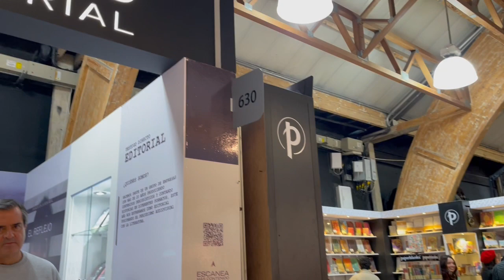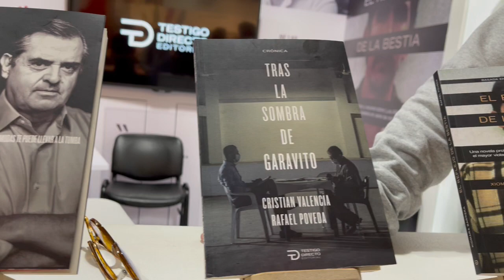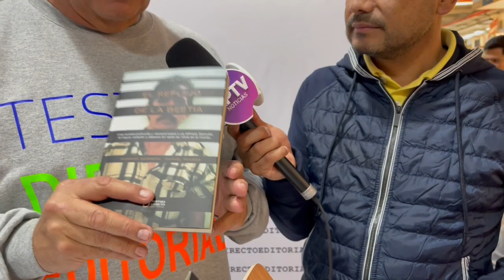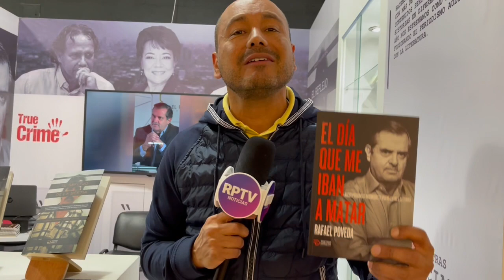¿Luis Alfredo Garavito, tendría un Pacto con el Diablo? | Noticias RPTV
Rafael Poveda cuenta la historia de su experiencia con la foto que se viralizó del estado actual de Luis Alfredo Garavito; con dos tipos de cáncer avanzado, flaco y sin un ojo.